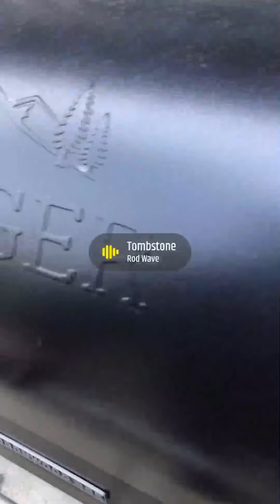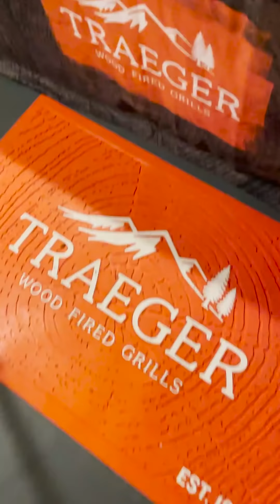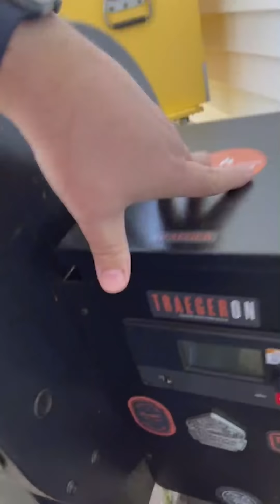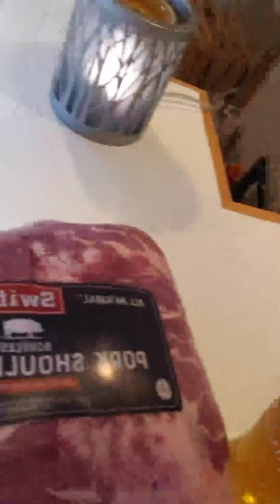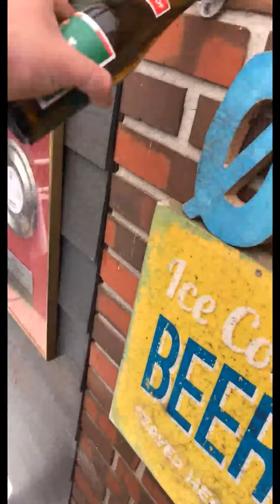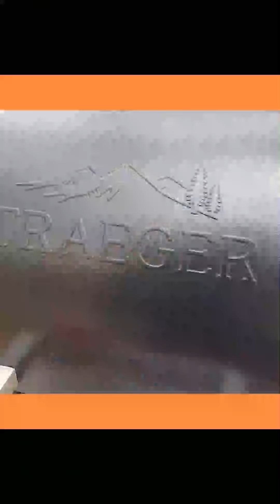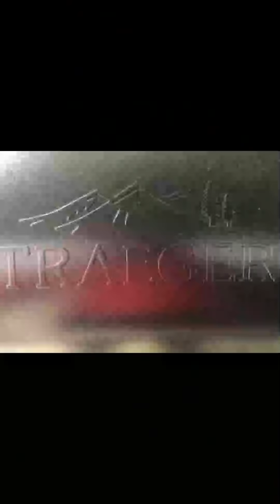Traeger Day 2021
HAPPY TRAEGER DAY. Today is truly about all of YOU–the amazing community of people we’re lucky enough to call the Traegerhood. Cheers to making today an epic celebration of food, family, and community. And don’t forget to enter our biggest Traeger Day contest yet by posting your photos using TraegerDay, tagging @traegergrills, and filling out the form